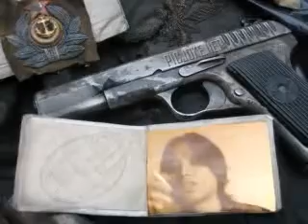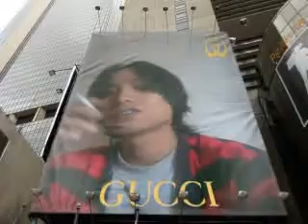Indonesia Sayang oleh: Tipe-X